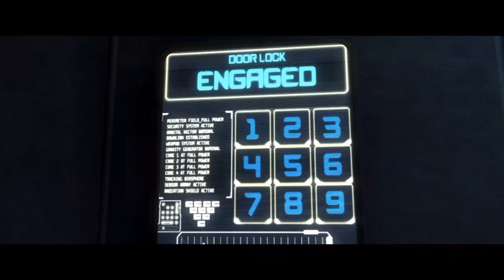Injustice | Chapter 6 | Cyborg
Hey guys thx so much for watching this injustice Video

Taste my cherries!🍒 🍒 🍒